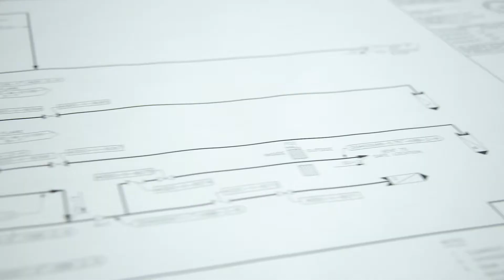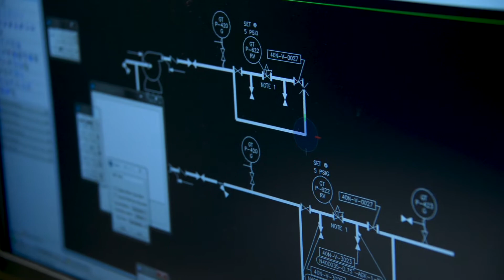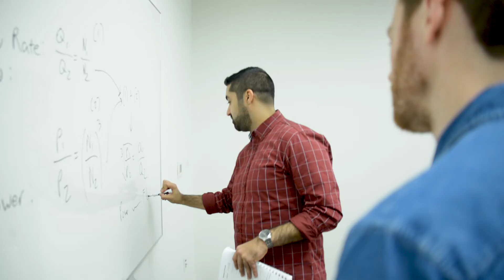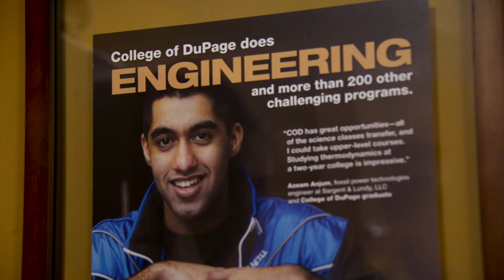Azeam Anjum: From COD to Fossil Fuel Power Developer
This is Azeam's story.

Azeam Anjum works as a fossil power technologies engineer at Sargent & Lundy, LLC, in downtown Chicago, where he helped design a new generation power plant in Kazakhstan as well as co-generation plants in North America. The registered professional engineer benefited from challenging academics and valuable internship experiences while completing his associate degree at College of DuPage and his bachelor’s and master’s degrees at University of Illinois at Chicago. He returned to College of DuPage as an adjunct engineering professor and plans to teach again in 2018.

What will your story be?